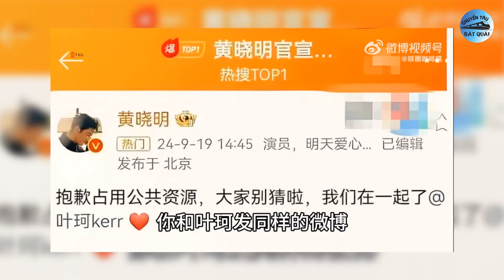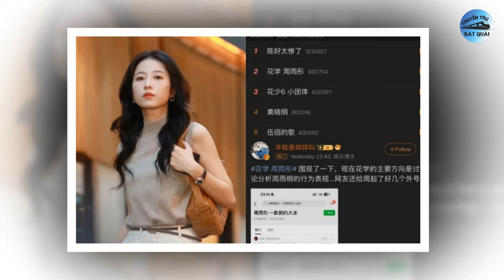Ngô Cẩn Ngôn đồng cảnh ngộ với Triệu Lệ Dĩnh, Mỹ nhân Hoa ngữ bị mắng tơi tả khắp MXH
1. Không chỉ Ngô Cẩn Ngôn, những sao nữ Cbiz này cũng kết hôn, sinh con khi ở đỉnh cao sự nghiệp.
Gần đây, phim cổ trang Xuân Hoa Diễm tiếp tục giúp đánh bóng tên tuổi Ngô Cẩn Ngôn sau thời gian dài sự nghiệp sa sút. Tuy nhiên, ngoài quan tâm tác phẩm đang hot này, công chúng càng chú ý đến chiếc bụng dần hiện rõ của nữ diễn viên 34 tuổi. Vào giữa tháng 9, Ngô Cẩn Ngôn tuyên bố đã đăng ký kết hôn cùng nam diễn viên Hồng Nghiêu 32 tuổi.
Triệu Lệ Dĩnh
Năm 2018, Triệu Lệ Dĩnh và Phùng Thiệu Phong bất ngờ công bố kết hôn khi sự nghiệp của "nữ hoàng rating" cũng đang trên đỉnh cao danh vọng. Lúc bấy giờ còn xuất hiện tin đồn cô đã mang thai nhưng cô liền dùng hình ảnh xoạc chân để chứng minh đó chỉ là tin đồn thất thiệt. Vậy nhưng cuối cùng, người "muối mặt" vẫn là Triệu Lệ Dĩnh.
Dương Mịch
Dương Mịch cũng là một trong số các sao nữ từng lận đận với hôn nhân, sự nghiệp hiện nay cũng đang rơi vào tình trạng báo động. Những năm gần đây, Dương Mịch đã bắt đầu có nhận thức về sự chuyển đổi hình tượng. Ở lĩnh vực điện ảnh hay hay truyền hình qua các tác phẩm như Ám Sát Tiểu Thuyết Gia, Không Có Chuyện Gì Mà Một Nồi Lẩu Giải Quyết Không Được, Cáp Nhĩ Tân 1944... đều có thể thấy rõ tham vọng sự nghiệp của nữ diễn viên.
Angelababy
Angelababy là người từng rất nổi trội trong lứa tiểu hoa 85 nay càng trở nên mờ nhạt trong lòng khán giả. Dù công chúng cho rằng Dương Dĩnh là người "dựa vào chồng cũ Huỳnh Hiểu Minh để tỏa sáng" nhưng không thể phủ nhận cô cũng là người rất nổi tiếng vào thời điểm quyết định lên xe hoa. Năm 2015, Angelababy nhờ vào chương trình Running Man trở thành "nữ thần quốc dân" có sức ảnh hưởng lớn trong Cbiz.
2. Mỹ nhân Hoa ngữ bị mắng tơi tả khắp MXH: Đẹp người xấu nết, hội tụ đủ mọi khuyết điểm.
Thời gian gần đây, Châu Vũ Đồng là cái tên nhận nhiều ý kiến trái chiều nhất trên mạng xã hội. Lý do là bởi những hành động gây tranh cãi của cô khi tham gia chương trình thực tế "Hoa tỷ đệ" mùa 6. Trong một bài đăng từng lên top 2 hot search Weibo cách đây không lâu, Châu Vũ Đồng bị chê nói năng thiếu tinh tế như Tạ Na, hay gây chuyện như Thư Sướng, khác người như Ninh Tịnh, thích khích bác như Mao A Mẫn.